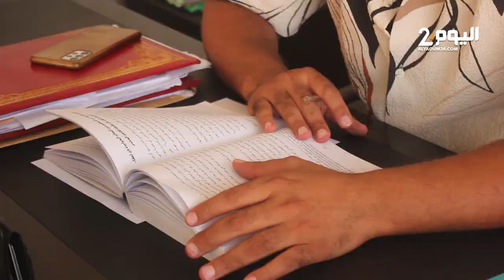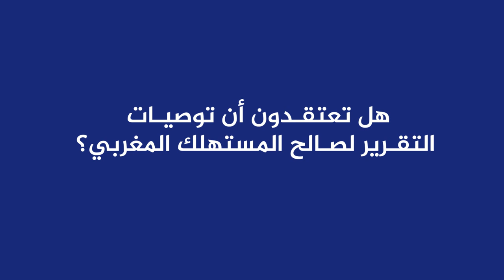وسطاء التأمين ينتقدون تقرير مجلس المنافـسة : يشرعن اختلالات القطاع وتوصياته ليست لصالح المستهلك